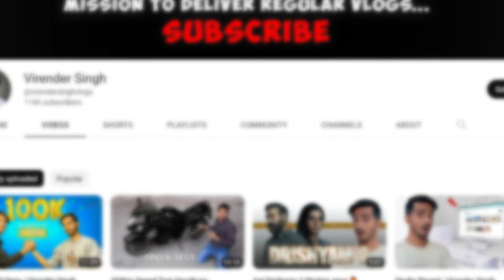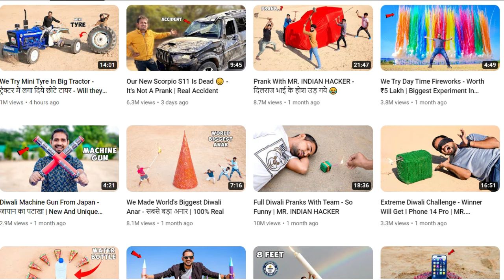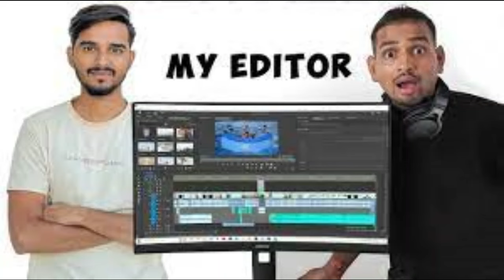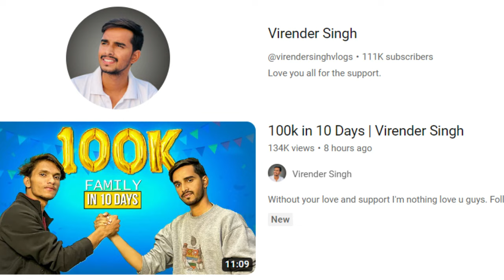Mr. Indian Hacker Accident News | Scorpio S11 Accident | Virender Singh | Dilraj Singh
Mr. Indian Hacker Accident News | Scorpio S11 Accident | Virender Singh Vs Dilraj Singh | 2022  @MRINDIANHACKER   @virendersinghvlogs

This video is just made for entertainment and information purpose. There is no motive to disrespect/ defame anyone.
Video contains information about possibility/ reason why Virender Singh (editor of Mr. Indian Hacker channel) has started his own new YouTube channel. No offense please.

This video is for informational and reference purposes only. We do not intend to infringe on any copyrights.

indian hacker accident scorpio news
indian hacker accident scorpio car
indian hacker scorpio accident
mr indian hacker car accident
mr indian hacker video 2022
dilraj singh
dilraj bhai
dilraj bhai scorpio accident
dilraj bhai ko kya hua
dilraj singh youtube channel
dilraj bhai youtube channel
dilraj bhai k sath prank
dilraj bhai ke sath prank
dilraj bhai ki video
virender singh
virender rajput
indian hacker editor video
Mr indian hacker controversy video
Mr indian hacker controversy with editor
Mr indian hacker controversy with video editor
who left mr indian hacker team
why left mr indian hacker team
virender singh fight with dilraj singh
kisne indian hacker team ko choda
mr indian hacker team ko kisne choda
mr indian hacker team ko kisney choda
mr indian hacker team ko kisne chhoda
mr indian hacker team ko kisney chhoda
mr indian hacker team ko kyu chhoda
fight reason with mr indian hacker 2022
mr indian hacker fight with virender